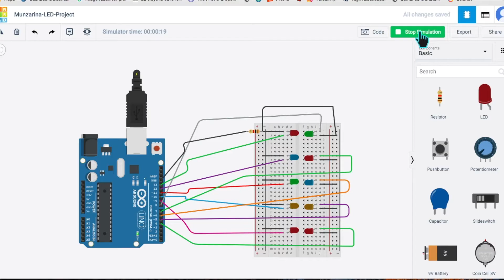Design Class at ISD: Learning Coding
As a part of the distance learning design class, Grade-7 learners demonstrated their programming skills using the Arduino IDE. They have learned to program the LEDs, they previously set up on Tinkercad.